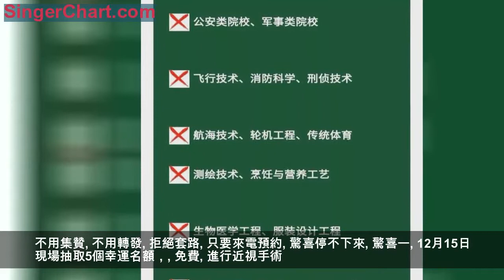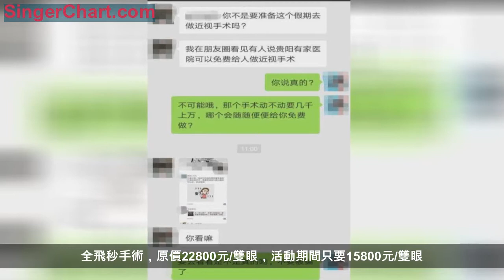五人免費！確有其事！貴陽朋友圈熱傳免費做近視手術，是真的！另外還有……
十米開外「六親不認」，
五十米外「人畜不分」，
這種感受就是近視！
現如今，近視帶給大家的煩惱真是
一言難盡！
不帶眼鏡吧
說不定在某一天
就與心動的ta擦肩而過
去剪頭髮都看不清自己
戴上眼鏡吧
萬人迷的女神
瞬間變呆傻萌
吃碗麵
眼鏡也能變「毛玻璃」
真是大寫的尷尬！
高度近視！
一些學校和專業都報不了
影響擇業，找工作
甚至甚至
度數越來越高
還將導致網膜裂孔、視網膜脫離等
目前，除了戴眼鏡以外，解決近視煩惱的最好的方法就是通過近視手術矯正，越來越多的人也接受這樣的治療。
近日，貴陽朋友圈熱傳
有人要免費做近視手術!
為了驗證這個說法的真偽
記者找到傳聞中的醫院
據該醫院的姚遠主任介紹
貴州普瑞眼科醫院將在全城尋找幸運兒
五人免費！
確有其事！
貴州普瑞眼科醫院將舉辦首屆近視手術節活動！12月15日當天，將會以全年最低的價格，由國內知名專家親自上台，為貴陽的近視患者送去各種福利！
不用集贊
不用轉發
拒絕套路
只要來電預約
驚喜停不下來
驚喜一
12月15日現場抽取5個幸運名額，
免費
進行近視手術
（註：享受免費手術的患者，藥費、化驗費、檢查費需自行支付；
為保證抽獎活動的公平，醫院內部職工不得參與。）
驚喜二
15、16日，手術過萬例的北京協和醫院雷射近視手術中心主任、博士生導師、李瑩教授親臨近視手術節現場，與貴州普瑞眼科院長李志敏、副院長張唯偉開展聯合會診手術。
驚喜三
準分子手術，原價6500元/雙眼，活動期間5500元/雙眼。
半飛秒手術，原價13800元/雙眼，活動期間只要6800元/雙眼。
Smart1050全雷射手術，原價20800/雙眼，活動期間只要14800元/雙眼。
全飛秒手術，原價22800元/雙眼，活動期間只要15800元/雙眼。
ICL晶體手術，原價35600元（雙眼+散光）/31600元（雙眼），活動期間只要32100元（雙眼+散光）/28100元（雙眼）。
驚喜四
術後長達40年的免費複查
該醫院工作人員介紹，活動從12月1日開始接受預約，凡是在12月15日-12月16日期間接受近視手術的患者，均可享受以上優惠。如果你沒有時間在15日、16日進行手術，可以預交全款，手術日可保留至2019年1月31日，依然可享受以上優惠（抽獎僅限15日當天）。
貴州普瑞眼科醫院將利用普瑞眼科醫院集團成熟的國內、國際眼科專家團隊和眼科專業技術以及前沿的眼科診療技術和設備，更好地為全省乃至全國的眼病患者提供專業眼科診療服務。
普瑞專家介紹
普瑞眼科先進設備介紹
01
德國蔡司全飛秒
SMILE3.0
5大技術升級，微創無瓣，角膜切口僅2mm；
角膜生物力學穩定，安全更穩定；
更適合需要參加對抗性運動的軍人、運動員等；
02
AMARIS 1050RS
全雷射系統
雷射手術，手術全程無刀，無瓣，無接觸；
雷射速度快，舒適度高，創新突破智能跟蹤；
7維無延遲跟蹤更完美，擁有小雷射光斑；
更好保護角膜組織，選擇性高階像差矯正；
03
高端定製V4c型ICL晶體植入術
高度近視治療前沿科技，安全技術升級，
高端定製，僅需10分鐘，高清視覺呈現。
長按圖片 掃描二維碼諮詢預約
點擊閱讀原文，立即在線諮詢，或撥打預約電話：
0851—87106888